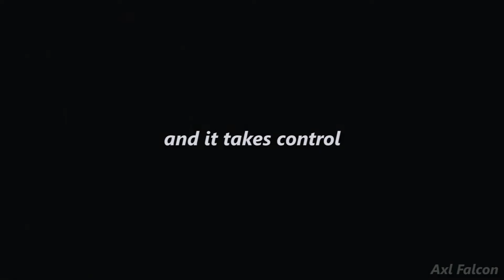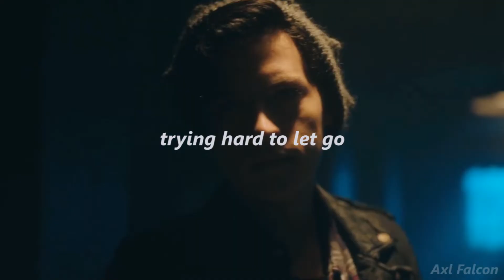Jughead Jones | Waves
Thank you for support. Love youu. ❤️

Jughead Jones - Cole Sprouse

Series: Riverdale

I don´t own the credits. It´s just a fan edit.